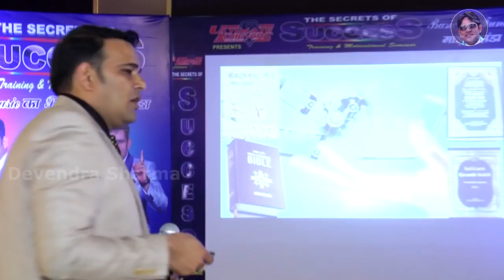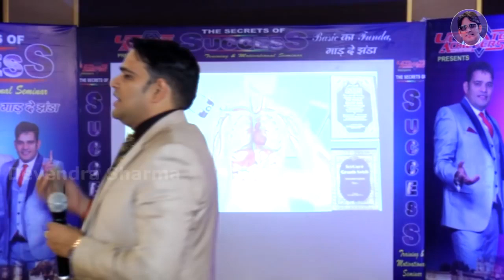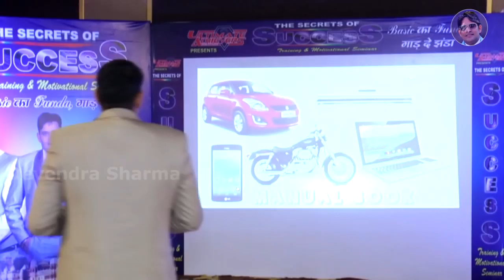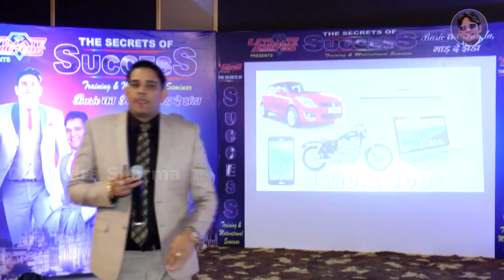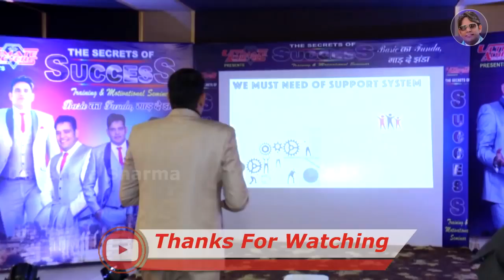Success mantra(26)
Success mantra